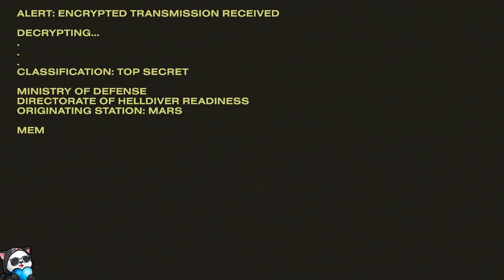Helldivers 2 No Commentary Walkthrough / Gameplay w/SanderThePanda Part 1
Personalized description goes here.